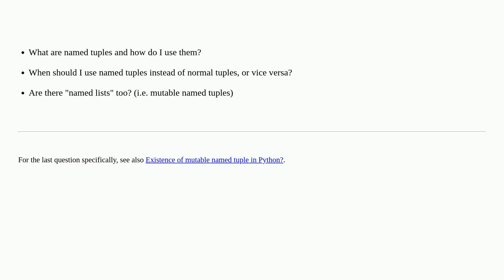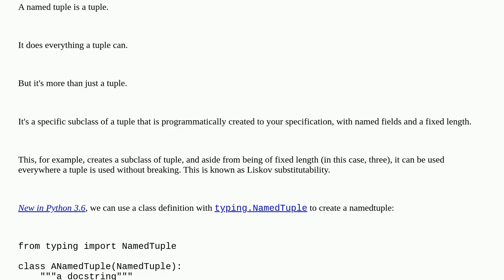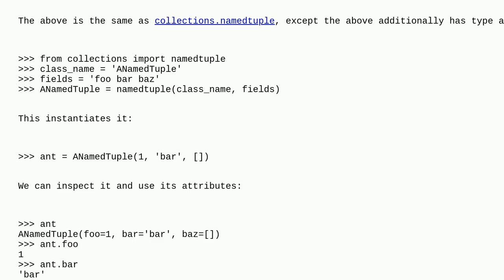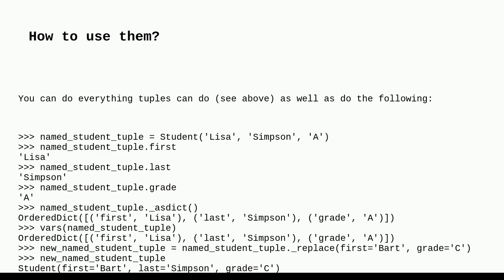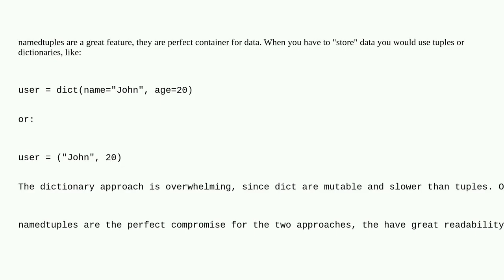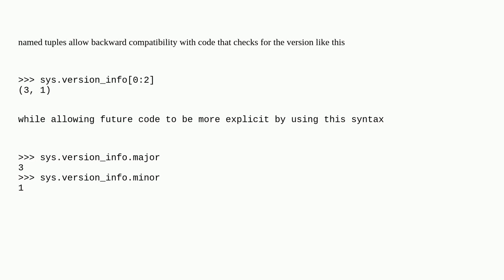What are "named tuples" in Python?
A special thanks goes out to the community

  terminology namedtuple types tuples python